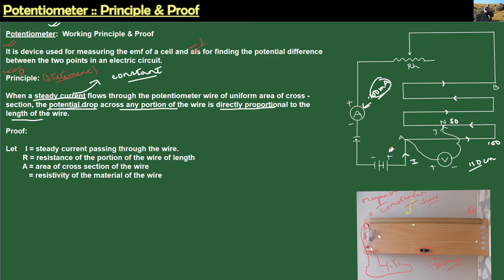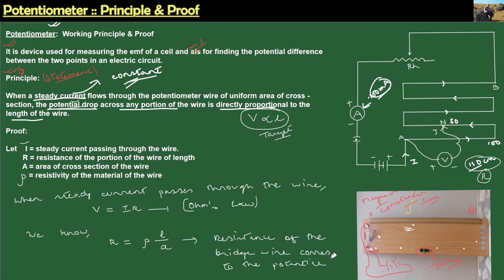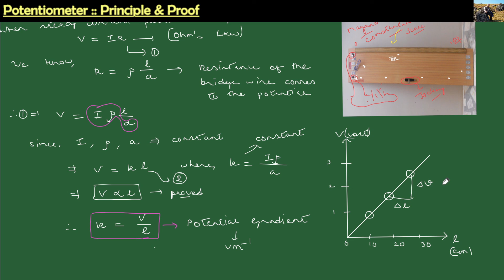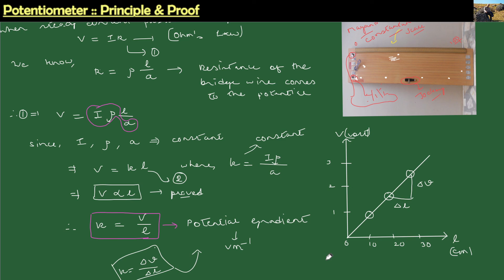Potentiometer :: To Prove the relation between Potential drop and Balanced length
A potentiometer generally consist of a long wire of uniform area of cross section usually made of materials such as Constantan and Manganin.

Usually there are 6 to 10 wires each of length 1 metre stretch on a wooden board between two copper metal strips.

The potentiometer also called as "Voltage divider" is a driving circuit consisting of a battery, cells, rheostat, resistance boxes, keys, commutator, galvanometer, jockey and connectng wires.

The ends points or the terminals of the potentiometer is connected to the point where potential difference is to be measured.

The following are the important points to be noted:
1. The current in the circuit should be maintain constant by means of a rheostat.
This constant current is refer as "Steady current"

2. The potential gradient of the circuit remains constant through out the potentiometer wire.

Potential Gradient is defined as the decrease in potential per unit length.
It is given by, k = V/l
The SI unit is Vm^-1

3. The principle of potentiometer is that the potential difference between the ends of the wire is directly proportional to its length.

4.Sensitivity of a potentiometer depends on the length of the wires.
The longer the wire, the lesser is the potential gradient and greater is the sensitivity.

"Sensitivity" may be defined as the smallest potential difference that is measured by reducing the current through the potentiometer wire.
The relation is sensitivity is inversely proportional to the potential gradient.

SI unit is mV^-1